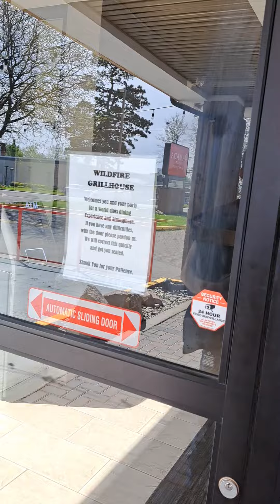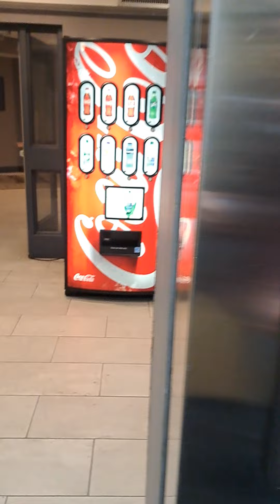Rented Josh and Grace a room at the Ramada in Niagara Falls 🇨🇦 05/06/24